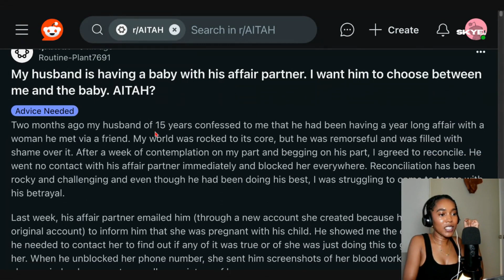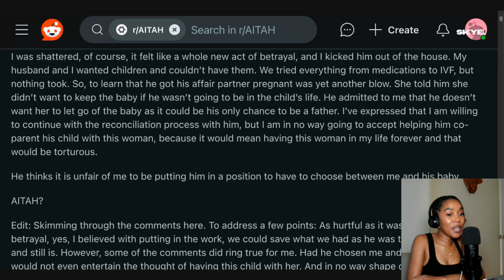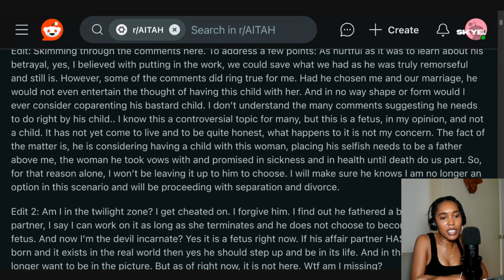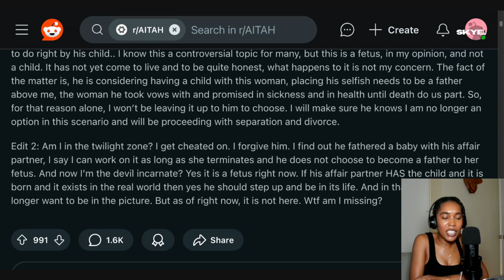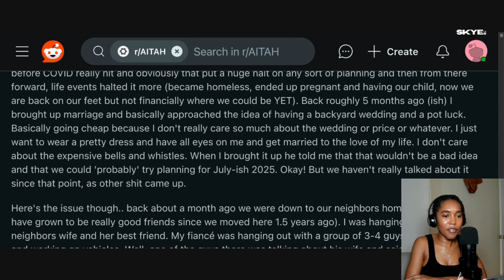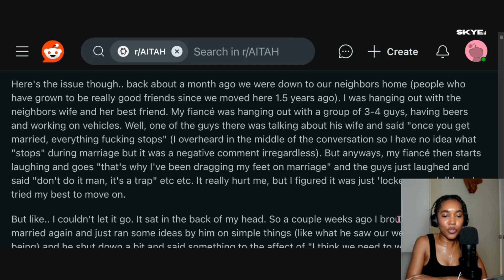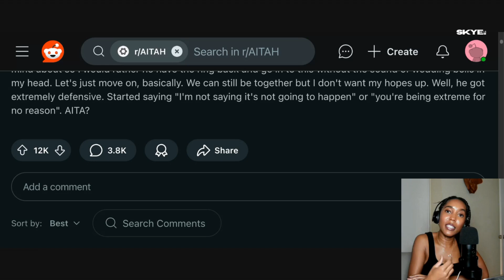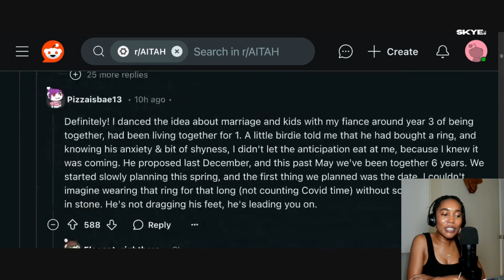These AITA stories will have you second guess marriage! | Skye Reacts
Hi, I'm Skye, your favorite lost distance cousin. Let's dive into these wild story times and find out who indeed is the A-HOLE.

What Tech I Used To Film?